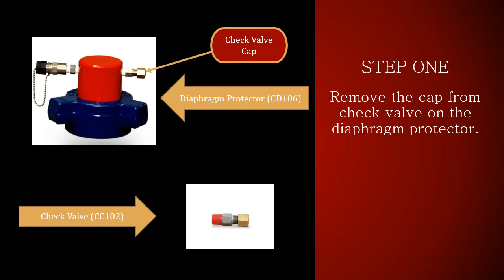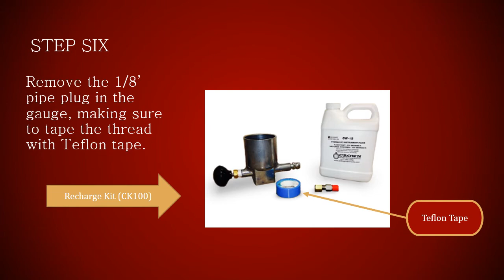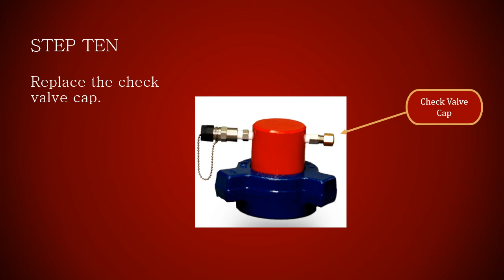How to Recharge a Pump Pressure System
Follow these steps to ensure that pump pressure systems operate at peak efficiency.  To maintain proper pressure and to protect diaphragm rubber, systems must be full of hydraulic fluid at all times.  Operator must remove pressure from gauge before starting recharging system.  For more information about pump pressure systems

Remember to check the following components to the left regularly: fluid levels; damper assembly and sensitivity; inspect gauge protector for cracks, cuts, dents, leaks; inspect hose connections; and inspect gauge for broken glass, loos pointers and loose knobs.
Step One: Remove the cap from check valve on the diaphragm protector.
Step Two: Attach aluminum hand pump to the check valve.  Do not tighten swivel completely.
Step Three: Fill the hand pump reservoir with Crown's red hydraulic fluid.
Step Four: Push on the hand pump plunger to move the hydraulic fluid towards the system.  Air bubbles will emerge between the hand pump and check valve.
Step Five: Once you see a small amount of fluid coming out of the connection, completely tighten swivel to the check valve.  There should be no bubbles coming out of the connection at this point.
Step Six: Remove the 1/8 pip plug in the gauge, making sure to tape the thread with Teflon tape.
Step Seven: Turn diaphragm protector upside down so that you can see the diaphragm.
Step Eight: Pump hydraulic fluid into the system until the rubber collapses its sides together approximately 38 PSI.  The diaphragm sides will be just touching each other.
Step Nine: Remove the hand pump from the check valve.
Step Ten: Replace the check valve cap.